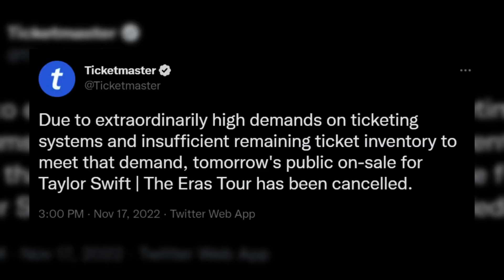Tennessee AG probing Ticketmaster’s role in chaos over Taylor Swift tickets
Tennessee’s attorney general said he would look into whether the live-events site Ticketmaster violated consumers’ rights and antitrust regulations, citing glitches on the platform during the sale of tickets for Taylor Swift’s “Eras” tour that left some fans stranded in hours-long virtual queues.
Jonathan Skrmetti said his office had received complaints from people who tried purchasing tickets for “Eras,” Swift’s first tour in more than four years, and said they faced a chaotic process and a “severe lack of customer support” from Ticketmaster. It was not clear Thursday whether the attorney general had opened a formal investigation.